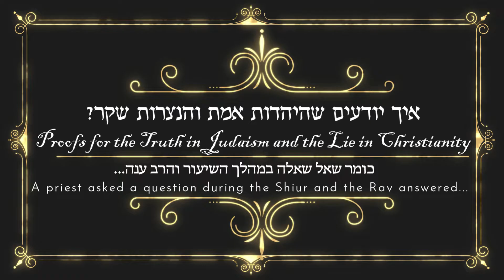שאלה של כומר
במהלך שיעור לייב של הרב אפרים כחלון והרב ירון ראובן,  שאל צופה, שהינו כומר, שאלה, ותשובת הרבנים תשמש את כל המעוניינים להגיע לאמת ולקבל הוכחות על השקר בנצרות והאמת שביהדות.

עוזרים לעם ישראל במלחמת הישרדות

המקרים קורעי הלב לא פוסקים להגיע... אנחנו צריכים עוד שותפים!

עם ישראל נמצא תחת התקפה ומלחמת הישרדות. מניין ההרוגים והקורבנות עולים, אבל זה רק חלק קטן מהסיפור על הקורבנות כאן. הרב ירון ראובן והרב אפרים כחלון נמצאים שניהם בירושלים עם צוות ארגון 'בעזרת השם' במקומות שונים בארץ ומנסים לעזור לנזקקים באופן רוחני או חומרי.

בין אם מדובר בהשגת עשרות ציציות לחיילי ישראל שיוצאים לקרב וזקוקים נואשות למצווה שתגן עליהם, או עזרה למשפחות הספונות בבתיהן בזמן המלחמה ואין להן כסף לקנות אוכל. יש יותר מדי מקרים לפרט, ומעט מדי זמן לבזבז. מספר הקורבנות עולה והקריאות לעזרה זורמות באופן תכוף. אנחנו צריכים כמה שיותר כסף כדי לעזור לכמה שיותר אנשים, והזמן הוא הקובע. אנא עזרו לנו לעזור לעם ישראל.

כפי שמלמדים חכמינו הקדושים "אלה אשר מסייעים לעם ישראל בימי ייסוריהם, יזכו להיות עמם בזמן ישועתם".

תרמו עוד היום או הקימו הוראת קבע לתרומה חודשית כדי להיות חלק מכל סיפור וסיפור שיעלה חיוך על פני אחינו הנתונים בצרה.